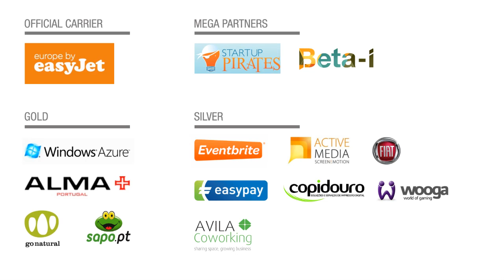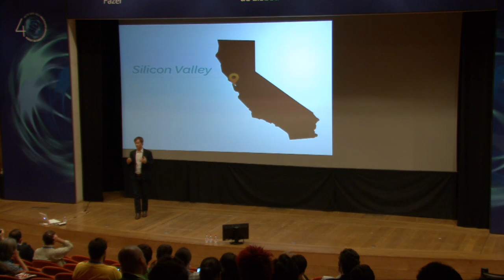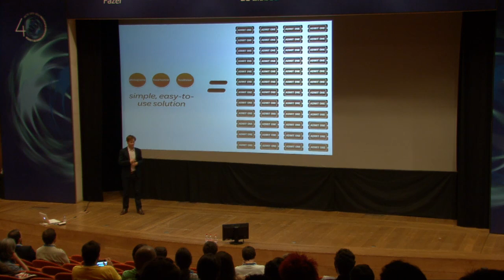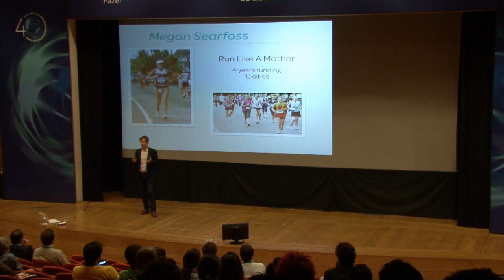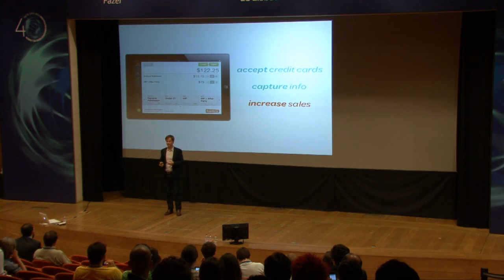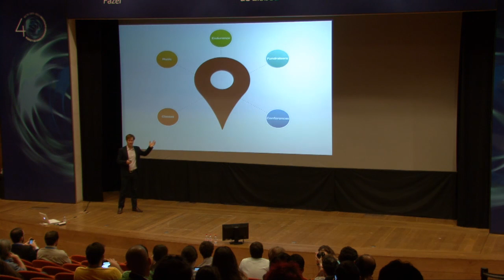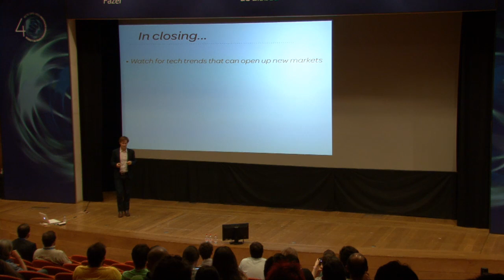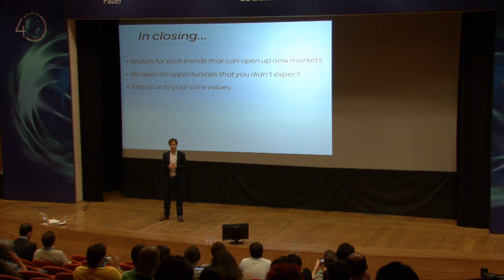Kevin Hartz - The Story of Eventbrite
Talk by Kevin Hartz at SWITCH Conference 2012